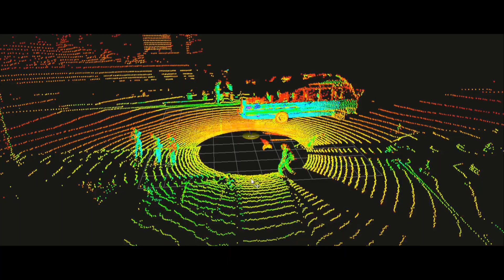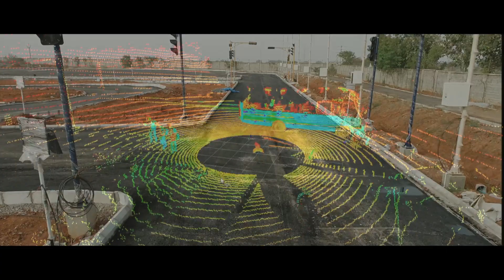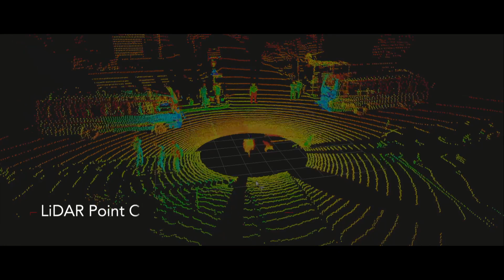IITH-TiHAN Autonomous Navigation Testbed (Aerial & Terrestrial)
The newly established DST NMICPS Technology Innovation Hub on Autonomous Navigation and Data Acquisition Systems – TiHAN at IIT Hyderabad focuses on the research, design, and development of autonomous navigation and data acquisition systems for UAVs, RoVs, etc. With a synergetic industry and academic collaborations, the hub aims at realizing the utilization of autonomous navigation and data acquisition systems in the Indian as well as international context. The hub would like to accept R&D funding proposals in the field of Autonomous Navigation
Systems for Ground Aerial & Water surface Vehicles, application of Autonomous Navigation Technologies in Agriculture, Infrastructure monitoring, Surveillance, Environmental Monitoring, and related areas.